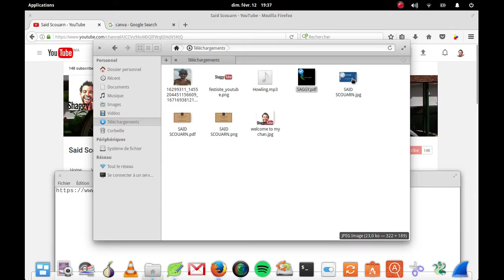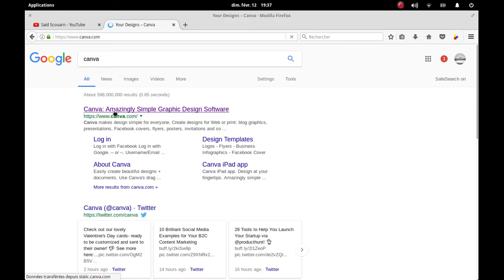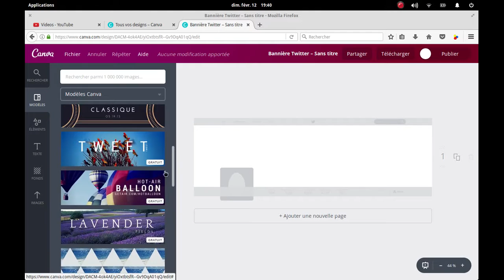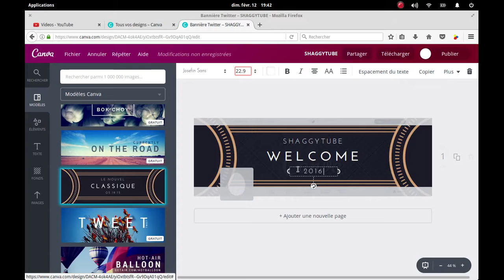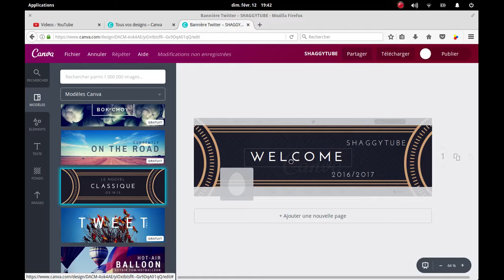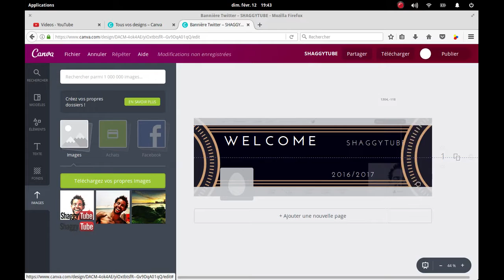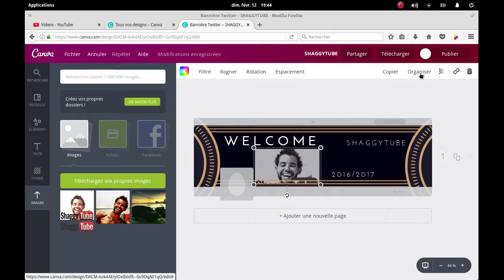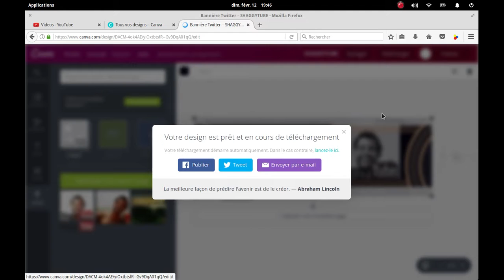موقع canva الذي سيجعلك منك مصمما محترفا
موقع مجاني لا يحتاج إلى التحميل يقدم للمستخدم إمكانية إنشاء و تصميم الإنفوجرافيك الخاص به مع توفير عشرة قوالب جاهزة يمكنه التعديل عليها , و الإنفوجرافيك عبارة عن طريقة تستخدم لتحويل المعلومات و البيانات إلى رسوم مصورة يسهل على من يراها استيعابها دون الحاجة الى قراءة الكثير من النصوص , بحيث تقدم المعلومات الضرورية من خلالها بطريقة مسلية و
سهلة و سريعة
أول فيديو تعليمى فى كورس انفوجرافيك لبرنامج بارقة التدريبى للموشن جرافيك.
الفيديو يهدف إلى كسر رهبة التعامل مع برامج فوتوشوب واليستراتور وافتر ايفيكت لانشاء فيديو انفوجرافيك بسيط.
الفيديو مفيد جدا لمن يخطو خطواته الأولى فى مجال الموشن أو الانفوجرافيك.